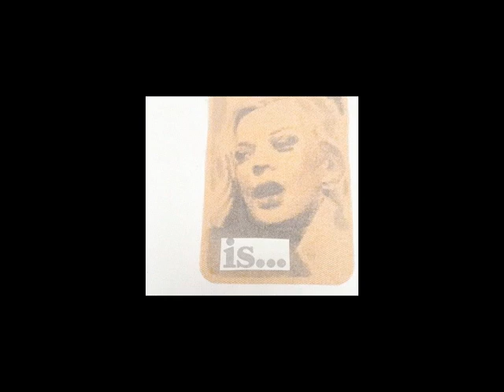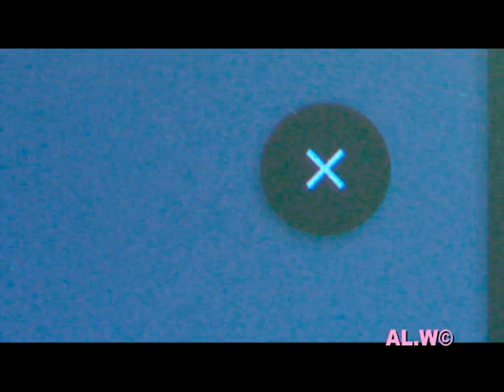STADIUMAGAZINE[C]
WORD86.COM
AL.W©